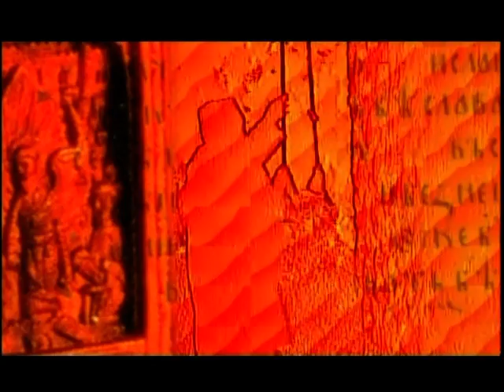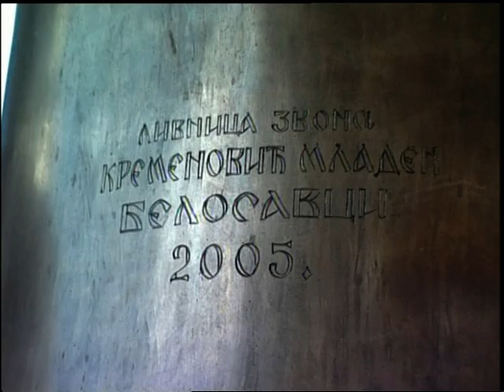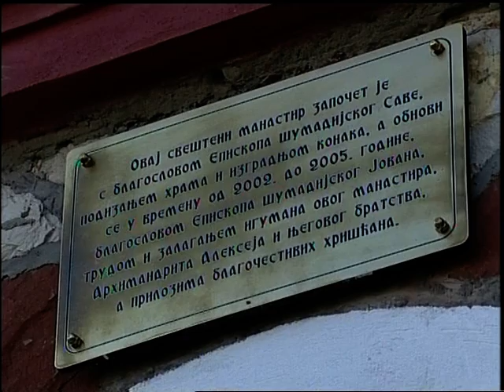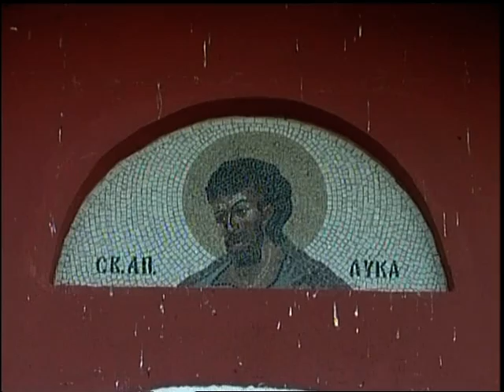Игуман Алексеј, манастир Бошњане - снимано 2006. године